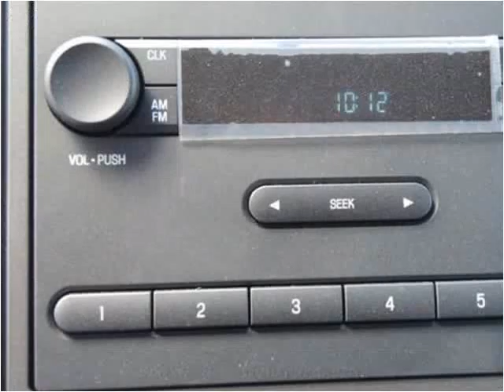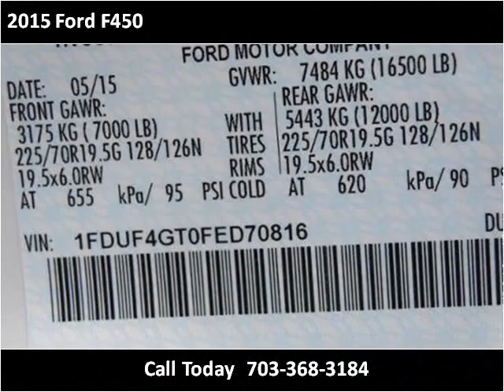2015 Ford F450 New Cars Manassas VA